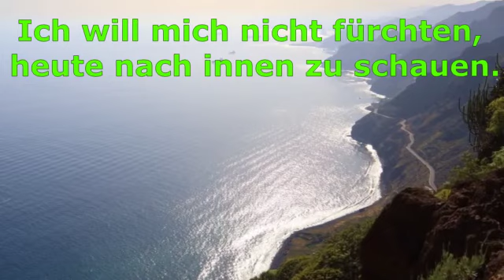309Was ist Christi Wiederkunft?Lektion 309Ich will mich nicht fürchten, heute nach innen zu schauen.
Dies ist die Botschaft Jesus, die Helen Schucman (NYC/USA ) empfing und angefangen hat, das was sie empfing .aufzuschreiben.
So entstand Ein Kurs in Wundern.

Es kann sehr hilfreich sein, täglich den 9. Abschnitt zur aktuellen Lektion zu hören oder zu lesen.
Du findest sie  in jedem Video.

Hier für dich kostenlos zum Nachlesen:
9. Was ist Christi Wiederkunft?

LEKTION 309
Ich will mich nicht fürchten, heute nach innen zu schauen.
Dieser Kurs ist ein Geistestraining oder auch Schulung, den gewohnten Automatismus der Gedanken zu unterbrechen und zu sehen und erkennen, wer du wirklich bist.

Ich lese dies vor und erkläre nichts, weil genau das wieder Bilder im Kopf und weitere Konzepte erzeugen könnte. die Wahrscheinlichkeit ist sehr groß.
So würdest Du wieder etwas von jemand anderem etwas übernehmen, wie in der Kindheit, was du von deinen Bezugspersonen übernommen hast. damit ist niemandem gedient.
Quelle Buch:
Thumbnail erstellt mit Power Point und Canva
Hintergrundmusik: Terra Sound Dag Reinbott/Wonder of Life
Fotos : alle Fotos sind meine eigenen
Hier findest du den Button:

Danke für's Anschauen & mitmachen. Teilt es gern mit euren Freunden !
Und so Du magst, hinterlasse mir gern einen Kommentar, Like oder ABO- damit Du keine neue Folge mehr verpasst.